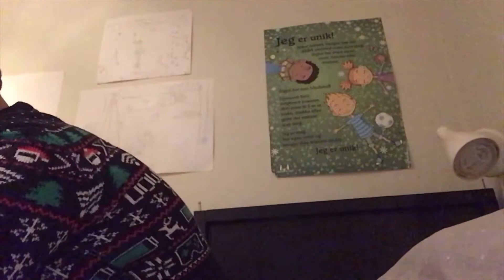Kos deg med Coca-Cola